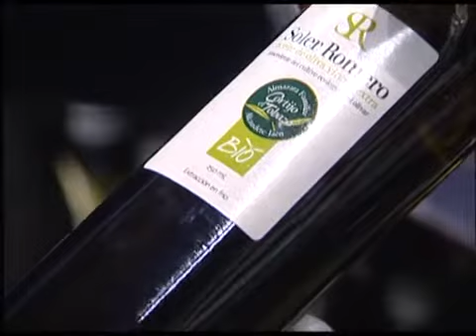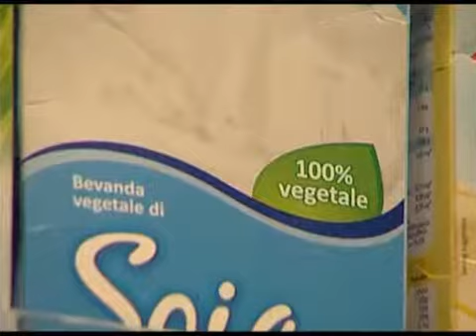Мужское начало. Вечные ценности. Эфир от 23.06.12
В программе:

    Человек подчинил природу: изобрел пестициды и удобрения, антибиотики и гормоны, а затем и генную инженерию. Продуктов стало много, и они стали доступны всем. А вот пища, которая была повседневной для наших бабушек и дедушек в годы их молодости - био-продукты -- это роскошь, потому что произвести их невероятно сложно, а еще сложнее получить соответствующий сертификат.
    «Мой дом -- моя крепость» - говорят англичане и с британским упорством стригут перед домом газон из столетия в столетие, как будто газон непременная составляющая любой крепости. Национальный характер -- ничего не поделаешь. Немцы ничего про крепости и дома не говорят, их национальный характер проявляется иначе -- в лучших автомобилях, самых надежных, самых комфортных и с безупречным дизайном.
    Наступает пора отпусков. В наших широтах это означает пробуждение у значительной части населения инстинкта к перемещению своего тела куда-нибудь на юг, желательно к морю. Хороший инстинкт -- особенно для туроператоров. Врачи же настоятельно советуют не забывать в этот период о другом инстинкте -- самосохранения